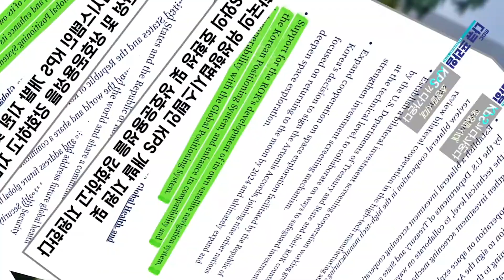김부겸 국무총리, 다가오는 우주시대 “새로운 경제·산업·과학 영역의 우주를 개척해야!”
다가오는 우주시대! “새로운 경제·산업·과학 영역의 우주를 개척해야!”